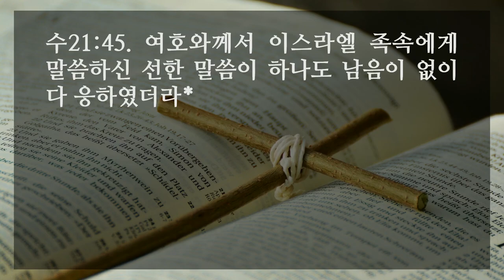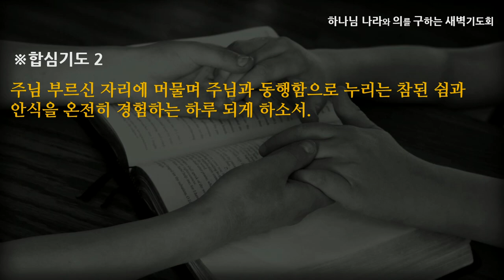[선한목자교회] 새벽기도 2022년 12월 20일 | 참된 안식 - 여재우 목사 [여호수아 21:1-45]